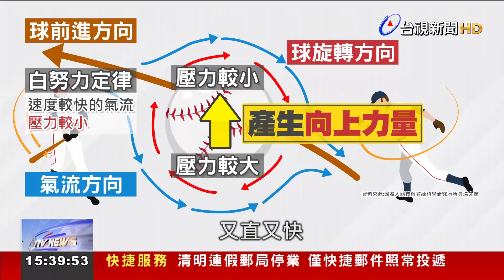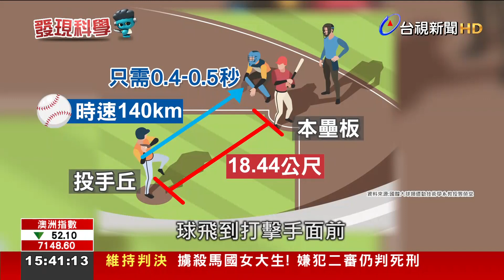國人瘋棒球 投球球路變幻莫測科學解密【發現科學】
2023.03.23【發現科學】探索科學新知，體驗生活科學，今天的發現科學專題要帶您來看，世界棒球經典賽剛結束，國人瘋棒球，但其實講究技巧的棒球運動，裡面有不少科學原理，像是投手在投球瞬間，利用手指控制棒球的旋轉，製造出不同球路，其實和「白努力定律」有關；而打擊手只靠上半身施力擊球 還不夠，專家解釋，其實「借地使力」，也是能把球打得夠遠的關鍵技巧，帶您一起來看。